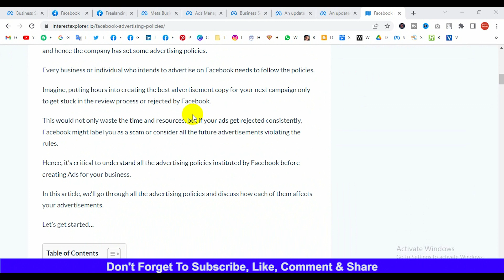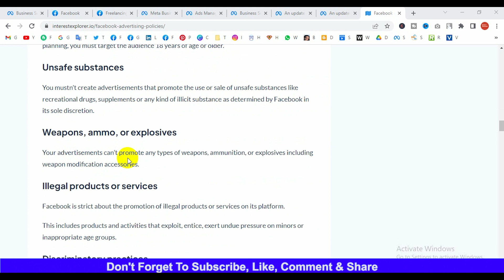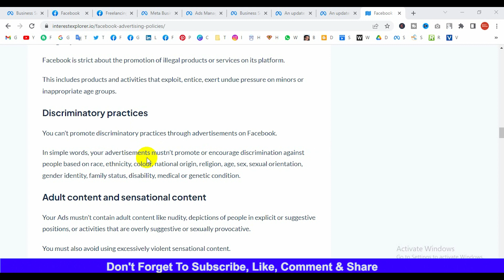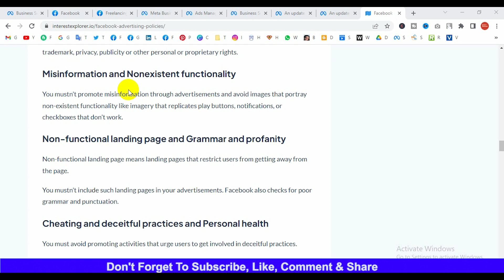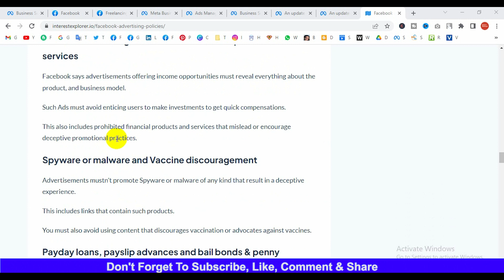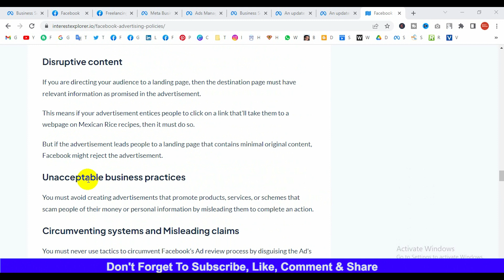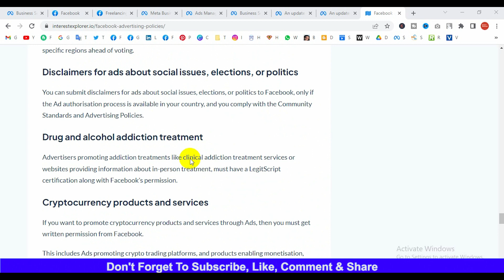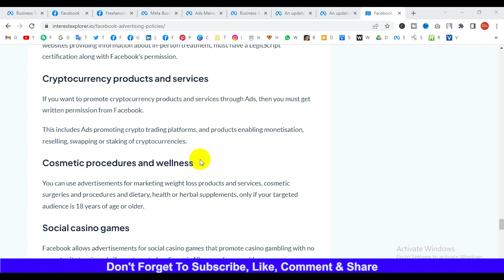Facebook Marketing Bangla Tutorial 2023 | Facebook Ads Policy | Aniiisur Rahman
Topics covered:
facebook marketing full course 2023
facebook ads full course 2023
facebook marketing full course bangla 2023
facebook marketing course 2023
facebook marketing bangla tutorial 2023
facebook ads campaign bangla tutorial 2023